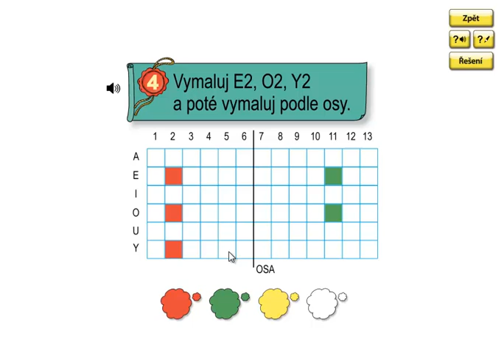Matýskova matematika 3.díl, strana 54, cvičení 4